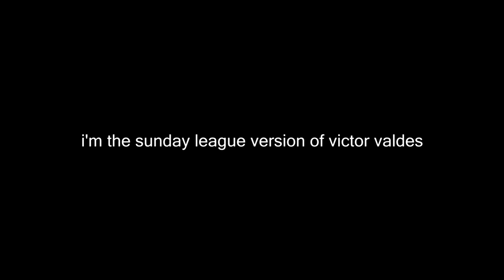SUNDAY LEAGUE STRUGGLES | Ep #1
Sunday League Football
Goalkeeper
Sunday League
Croydon